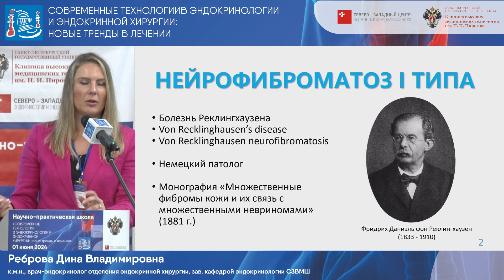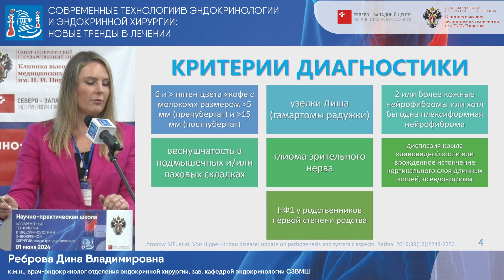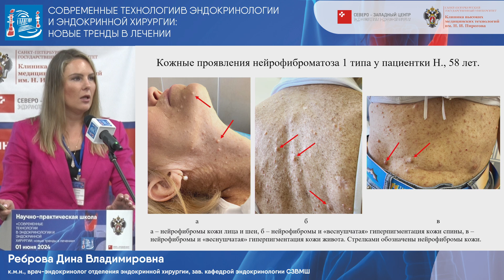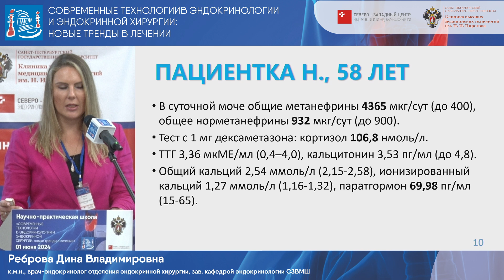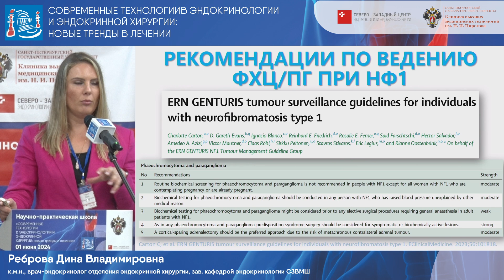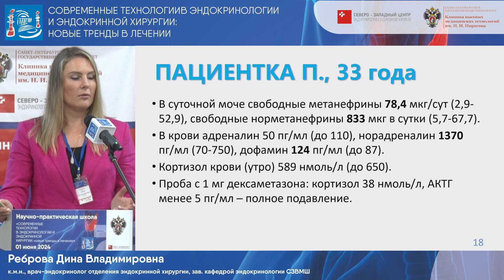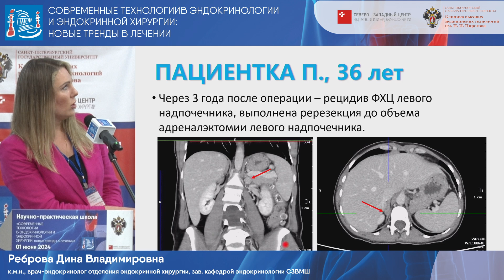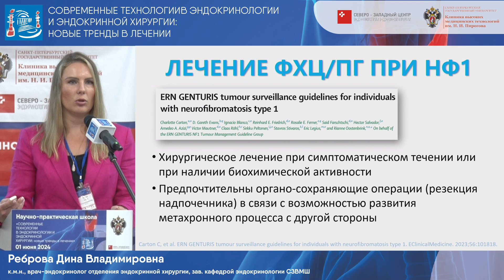Феохромоцитома при нейрофиброматозе 1-го типа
Лекция прочитана в рамках ежегодной научно-практической школы "Современные технологии в эндокринологии и эндокринной хирургии", 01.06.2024, Санкт-Петербург, секция "Опухоли надпочечников".

Лектор: эндокринолог, к.м.н. Реброва Дина Владимировна